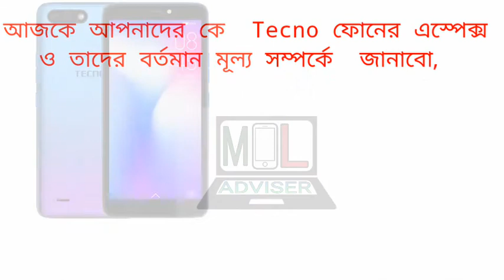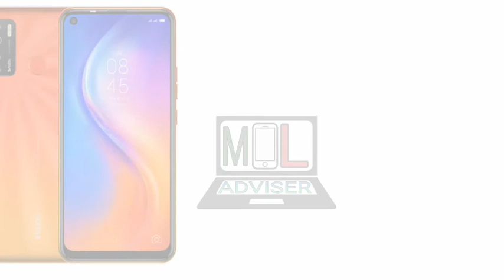All Tecno mobile phone price in Bangladesh 2020 || tecno update price September 2020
Assalamu alakum,